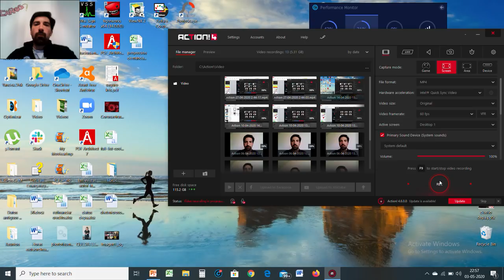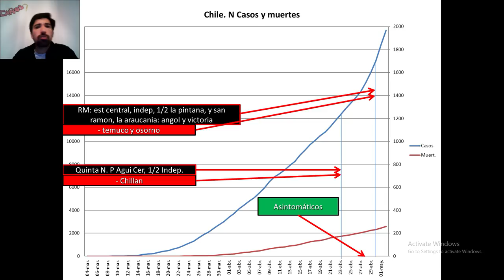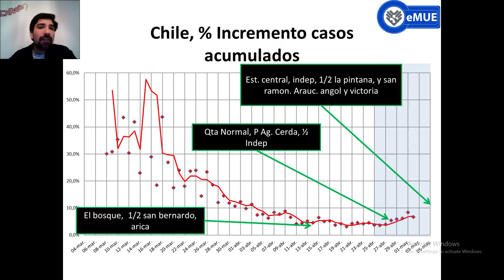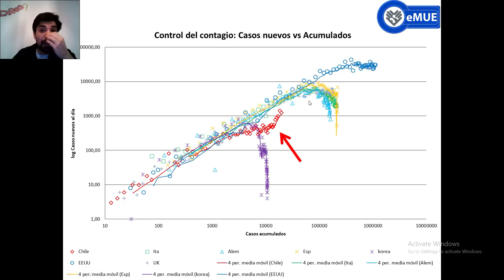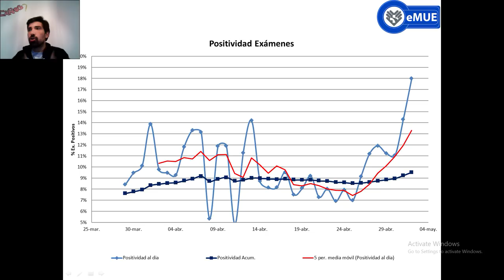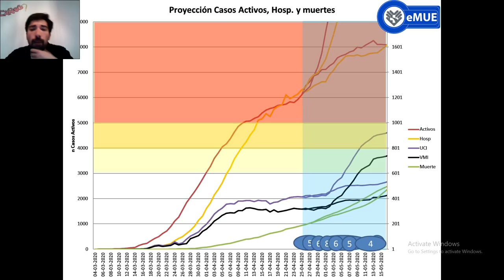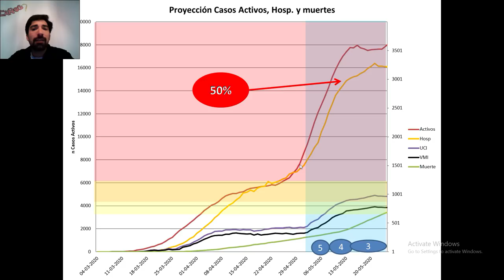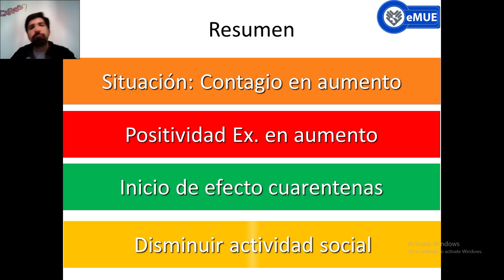COVID 19, Situacion chile 6.0. 03 de mayo.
Casos en aumento. Cambio el protocolo de detección y reporte, se realiza PCR a asintomáticos, pero pese a esto indice de positividad de exámenes también en aumento. ¡No entremos en pánico, pero, debemos preocuparnos!